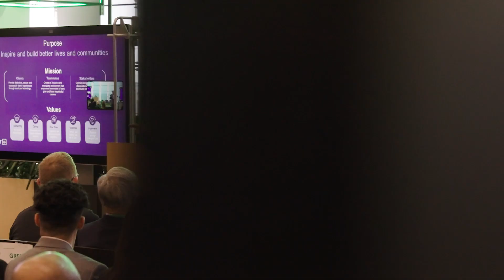Donta Wilson Award Video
2023 Distinguished Alumni Award